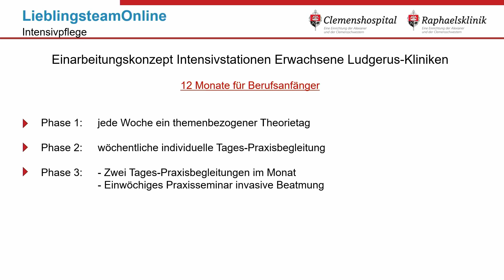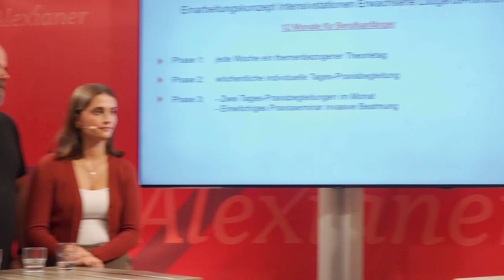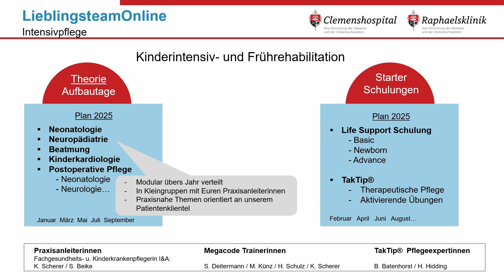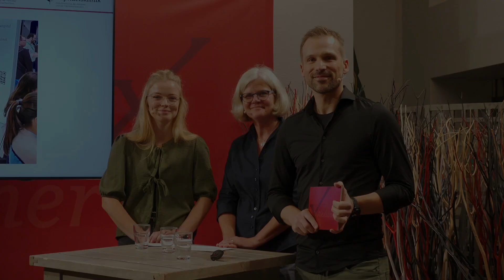Live-Talk zum Einstieg in die Intensivpflege | LieblingsteamOnline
Die professionelle Pflege von Kindern und Erwachsenen ist eine verantwortungsvolle Aufgabe. Dies gilt ganz besonders für die intensive und professionelle Pflege auf den Intensivstationen. Viele Neueinsteigerinnen und Neueinsteiger, aber auch erfahrene Pflegekräfte, haben Respekt vor der umfassenden Intensivpflege. Jede Menge unterstützende, teils kompliziert ausschauende Medizingeräte, eine Vielzahl an unterschiedlichen Medikamenten und die ständige Bereitschaft für den nächsten Notfall, fordern die Pflegenden auf den Intensivstationen und erfordern die stetige Bereitschaft zu lernen.
In den Alexianer-​Krankenhäusern Clemenshospital und Raphaelsklinik gibt es auf den drei Intensivstationen neu konzipierte Einarbeitungskonzepte für Pflegefachkräfte mit dem Titel „Dein intensiver Start“. Diese Konzepte unterstützen diejenigen, die in der Intensivpflege für Kinder oder Erwachsene starten wollen, zielgerichtet und praxisnah.
In umfassenden Einarbeitungskonzepten wird die erste Praxisphase mit erfahrenen Ansprechpartnerinnen und Ansprechpartnern für Neu- oder Wiedereinsteigerinnen und -​einsteigern beschrieben. Beim Wiedereinstieg wird je nach Berufserfahrung ein individuelles Starterprogramm auf Basis des Konzepts erarbeitet. Zahlreiche Begleitungen durch hauptamtliche Praxisanleiterinnen und Praxisanleiter, Schulungen und gezielte Theorietage runden den Einstieg in die Welt der Intensivpflege ab.